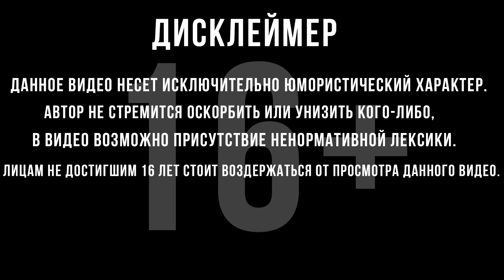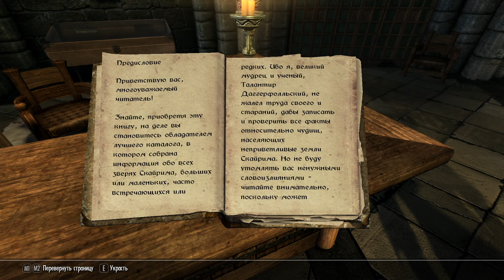ДРЕВНЕЕ ЗНАНИЕ | Skyrim: Requiem for a Balance | #54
Прохождение Skyrim Requiem for a Balance ( RFAB SE ) :
  Проект, являющийся самой популярной и технически продвинутой сборкой модификаций на Skyrim, в корне меняющий и дорабатывающий игровой мир, делая путешествие в нём не только приятным и комфортным, но и безумно увлекательным.